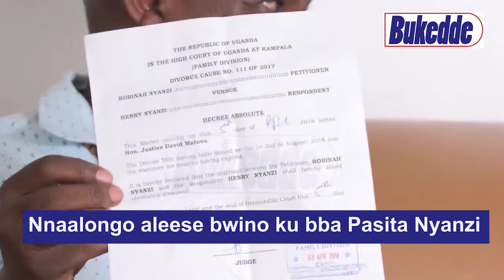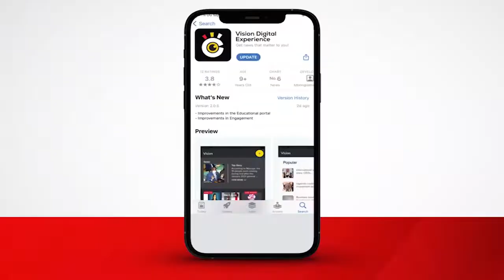Nnaalongo aleese bwino ku bba Pasita Nyanzi